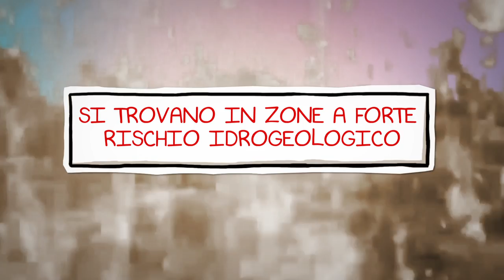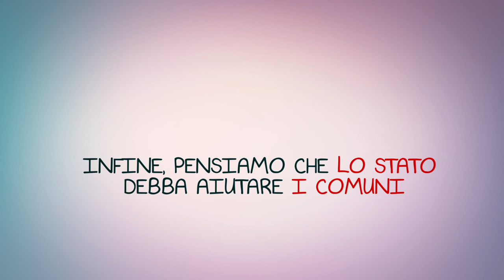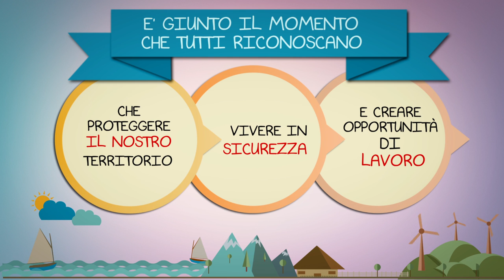M5S: "STOP al consumo di suolo!"